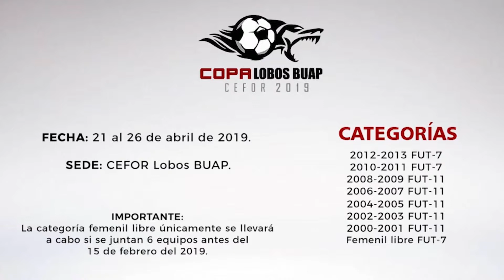APR 19 2019 DAILY SPORTS REPORTS